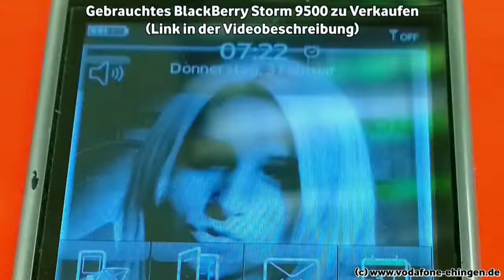BlackBerry Storm 9500 gebraucht zu Verkaufen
Zu unseren gebrauchten Handy's und zum Zubehör

Handy's werden nach unseren Tests günstig als Vorführgeräte auf Facebook verkauft

Infos zu LTE:
Wir von sind offizieller Partner von und sind in ganz Baden-Württemberg unterwegs um LTE Testmessungen durchzuführen. ) in unseren Video's zeigen wir Ihnen wie sie selber kostenlos LTE testen können, auch wenn kein LTE Verfügbar sein sollte. Wir zeigen auch wie sie zu den Messergebnissen unseren Messungen ) kommen und wie sie ein Video einer Testmessung finden können. Wir vermessen Vodafone LTE auch dort wo es laut Vodafone kein LTE geben sollte. finden sie auch einen Online Shop, wo sie bei Verfügbarkeit ihren LTE Anschluß sofort bestellen und unverbindlich 30 Tage testen können. Solle LTE bei Ihnen nicht Verfügbar sein, dann nehmen sie Kontakt zu uns auf und wir schauen was wir für sie zun können.

Sie tun uns damit einen großen gefallen, wir informieren hier unentgeltlich und würden diese kleine Geste sehr zu schätzen wissen. Danke.

Alle Bestandteile des Videos ( Musik, Bild, Ton , Animation u.s.w..) stammen von mir bzw. ich besitze alle Rechte an dem Material (Content).
Verwendung des Content nur nach schriftlicher Genehmigung durch Jonny Delhez

Danke nochmals an die Interpreten für die tolle Musik
Auch ein Danke an meine Zuschauer, ohne euch würde es keine YouTube Kanäle von mir geben.